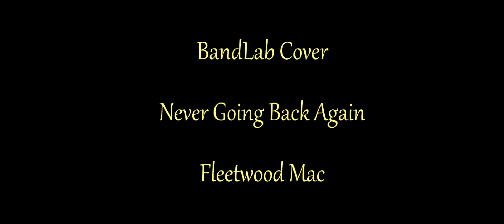Never Going Back Again - BandLab Cover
Cover of "Never Going Back Again" by Fleetwood Mac with Jose on Vocals and Mike(me) on Guitar.